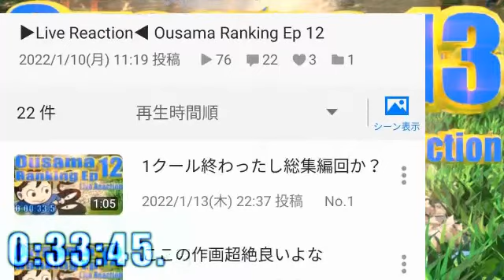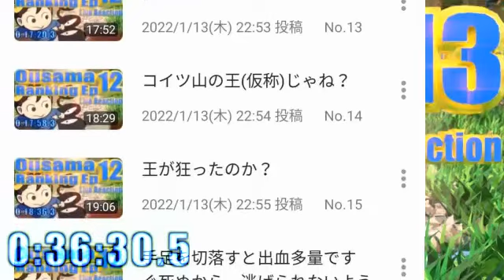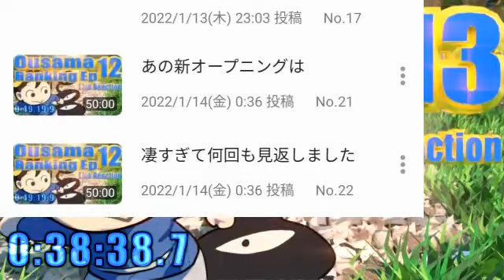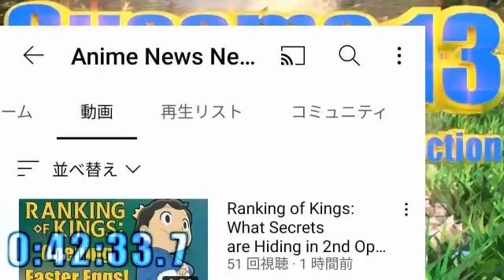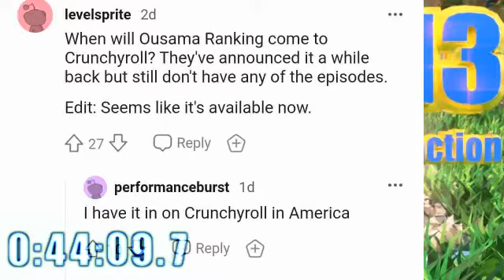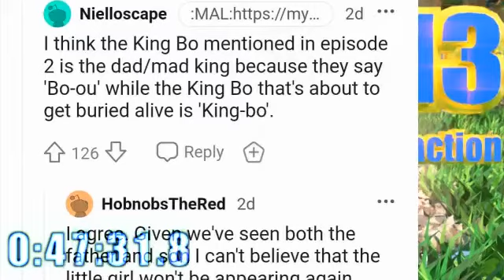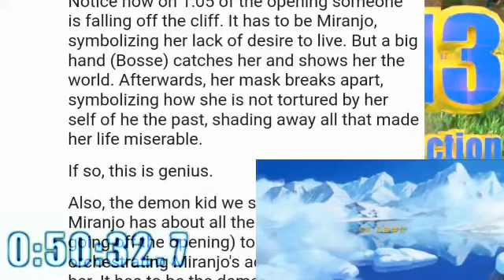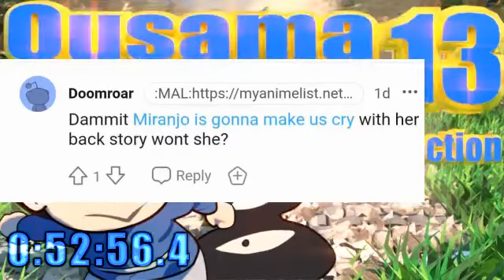▶Live Reaction◀ Ousama Ranking Ep 13